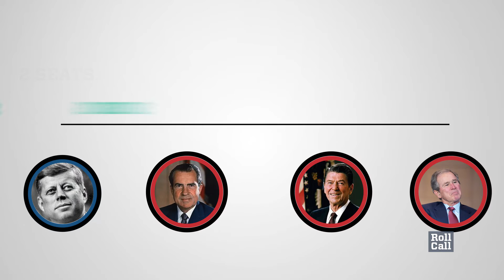Inside Elections: What You Need to Know About the Senate 2018 Landscape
It’s early in the mid-term election cycle and many factors, most notably President-elect Donald Trump’s performance in office, could affect the Senate races. The initial map, however, doesn’t look good for Democrats. Find out more from Inside Elections and Roll Call’s Nathan L. Gonzales.